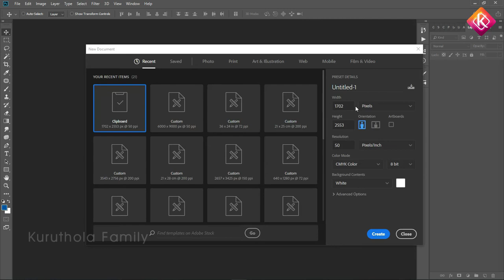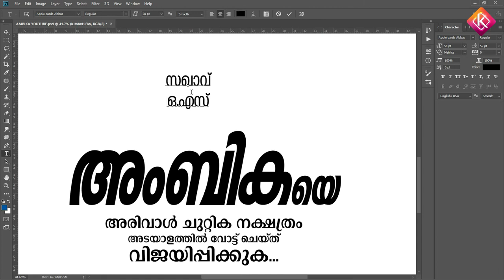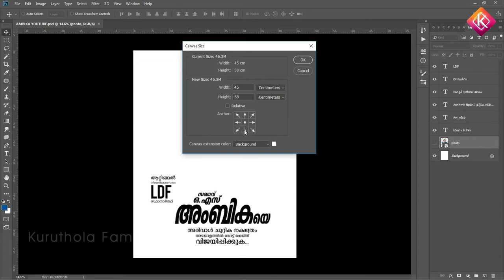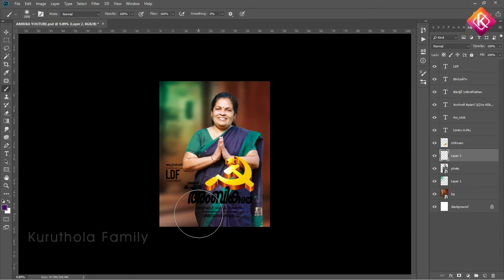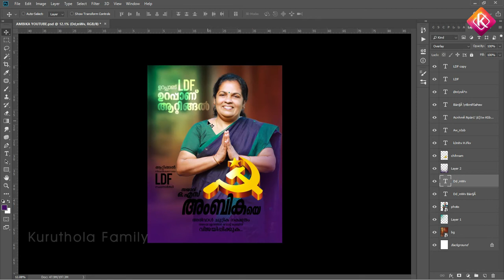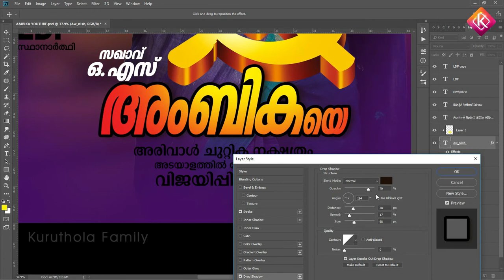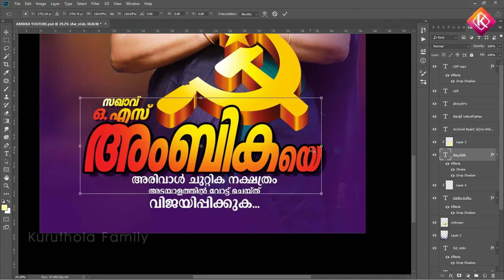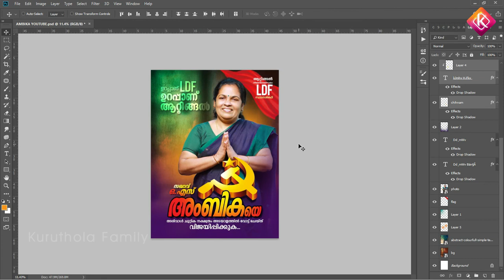Election Poster Design | ഇലക്ഷൻ പോസ്റ്റർ | ഇനി ആർക്കും ഇലെക്ഷൻ പോസ്റ്റർ ഡിസൈൻ ചെയ്യാം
ഫോട്ടോഷോപ്പ് പഠിക്കുന്നവർക്ക് ഈ വിഡിയോ ഉപകാരമായിരിക്കും. ഈ വിഡിയോയിൽ ഒരു പോസ്റ്റർ എങ്ങനെ പെട്ടെന്നു ഡിസൈൻ ചെയ്യാം എന്ന് മനസിലാക്കാം